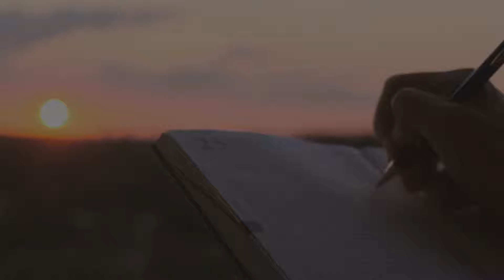Execute Remarkable Ideas by Seth Godin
There’s no shortage of remarkable ideas, what’s missing is the will to execute them.
-Seth Godin